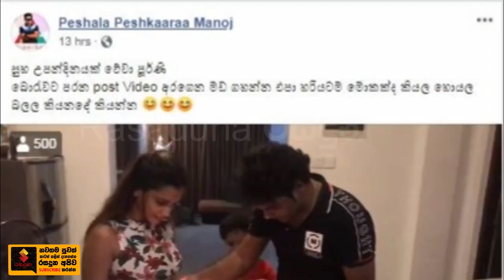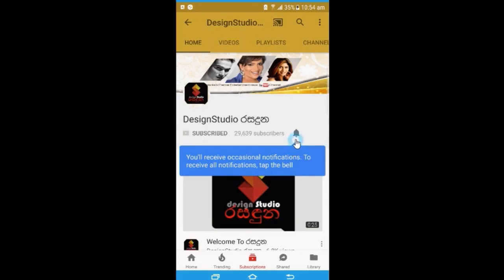කාටත් ආදර්ශයක් වෙමින් පුර්ණිකාගේ උපන්දිනය පේෂලයි චූටි පුතයි විතරක් එක්ක චාමෙට සමරපු හැටි.[Video]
කාටත් ආදර්ශයක් වෙමින් පුර්ණිකාගේ උපන්දිනය පේෂලයි චූටි පුතයි විතරක් එක්ක චාමෙට සමරපු හැටි.[Video] Purnika Peiris Birthday